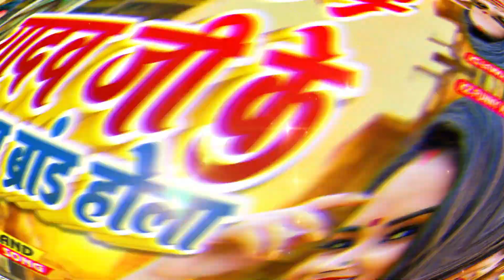यादव जी के जतिया ब्रांड होला | Rohit Yadav | Yadav Ji Ke Jatiya Brand Hola |Bhojpuri Song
►Album : Yadav Ji Ke Jatiya Brand Hola
►Song : Yadav Ji Ke Jatiya Brand Hola
►Singer : Rohit Yadav
►Lyrics : Abhishek Premi
►Recording: Rohit Studio Puraina
►Mix By: Rohit Yadav
►Producer : Prince Babu
►Digital Manejment : Pradeep Kumar (PKS Digital Pvt.Ltd )